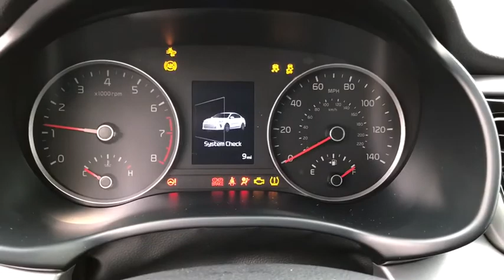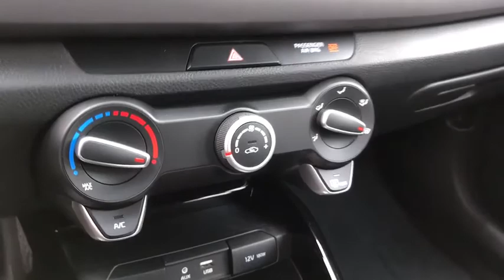2018 Kia Rio Columbus, Lancaster, Logan, Newark, Chillicothe, OH L18048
2018 Kia Rio  - Stock#: L18048 - VIN#: 3KPA34AB2JE063953